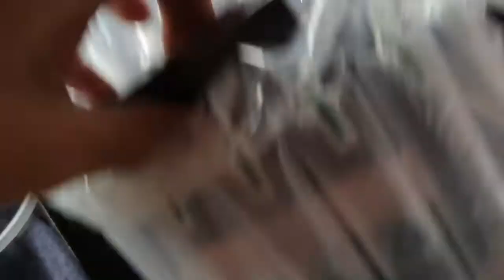VLOGMAS 2019: DAY 1 HAPPY BIRTHDAY AIRA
We love u bunsooo